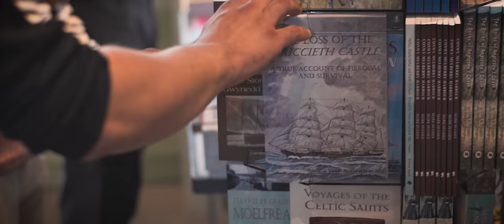Darganfyddwch Nefyn a Porthdinllaen - atyniadau a golygfeydd bendigedig yn y fideo arfordirol yma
Gyda diolch i:-

Fferm Porthdinllaen (Parc Carafanau a Gwersylla), Caffi Porthdinllaen, Bws Arfordir Llŷn, Clwb Golff Nefyn a'r Cylch, Cwrw Llŷn, Amgueddfa Forwrol Llŷn, Ymddiriedolaeth Genedlaethol